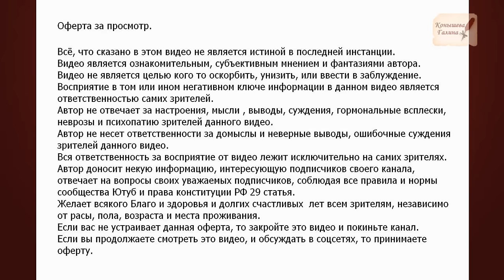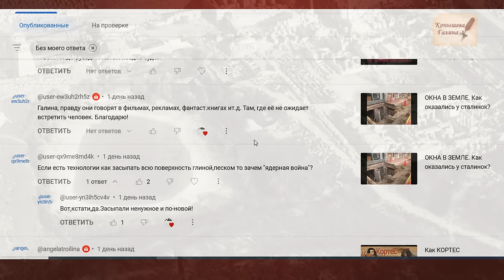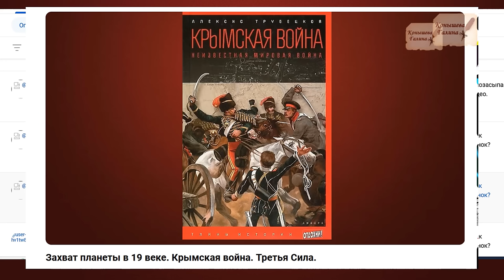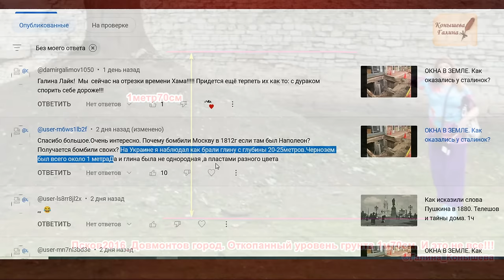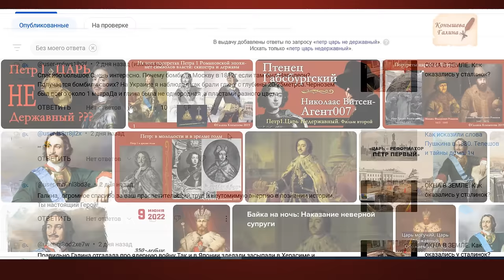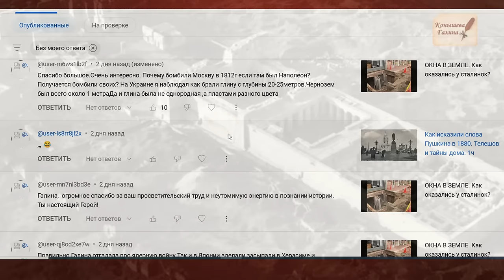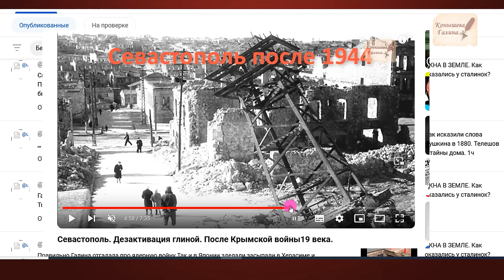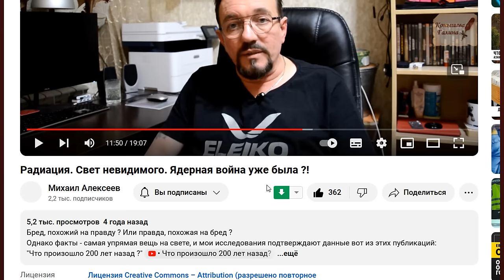РАДИАЦИЯ в городах с 19 века. Глина, как дезактивация.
Отвечаю на вопросы по засыпанным окнам, причине, откуда глина и радиация в городах с 19 века.
Поддержать автора канала карта сбербанка 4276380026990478